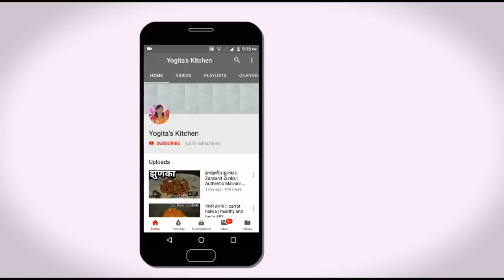गावठी पोहे चिवडा | पारंपरिक पद्धतीचा खमंग चिवडा || Deshi poha chivda |Diwali Special#111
गावठी पोहे चिवडा
गावठी पोहे १/४ किलो
शेंगदाणे
डाळवे
मिरची पावडर,हळद
खोबऱ्याचे काप
मीठ,हिंग,तेल.